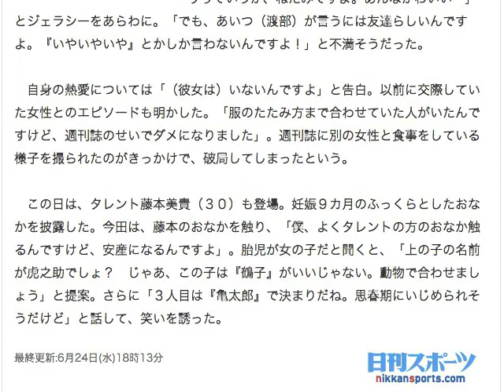今田耕司 ジェラシー全開 佐々木希と熱愛報道 渡部に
今田耕司ジェラシー全開　佐々木希と熱愛報道渡部に
藤本美貴（左）のおなかを触る今田耕司（撮影・横山慧）/サムネイル・写真

　タレント今田耕司（４９）が、佐々木希（２７）との熱愛が報じられたアンジャッシュ渡部建（４２）に対してのジェラシーを爆発させた。２４日、「エレクトロラックス・ベストクリーニスト賞２０１５」を受賞し、都内で行われた授賞式に出席した。

　熱愛報道以降、バラエティー番組などでたびたび渡部をイジっている。この日も「あれはもう、イジりっていうか、ねたみですよ。あんなかわいい…」とジェラシーをあらわに。「でも、あいつ（渡部）が言うには友達らしいんですよ。『いやいやいや』とかしか言わないんですよ！」と不満そうだった。

　自身の熱愛については「（彼女は）いないんですよ」と告白。以前に交際していた女性とのエピソードも明かした。「服のたたみ方まで合わせていた人がいたんですけど、週刊誌のせいでダメになりました」。週刊誌に別の女性と食事をしている様子を撮られたのがきっかけで、破局してしまったという。

　この日は、タレント藤本美貴（３０）も登場。妊娠９カ月のふっくらとしたおなかを披露した。今田は、藤本のおなかを触り、「僕、よくタレントの方のおなか触るんですけど、安産になるんですよ」。胎児が女の子だと聞くと、「上の子の名前が虎之助でしょ？　じゃあ、この子は『鶴子』がいいじゃない。動物で合わせましょう」と提案。さらに「３人目は『亀太郎』で決まりだね。思春期にいじめられそうだけど」と話して、笑いを誘った。